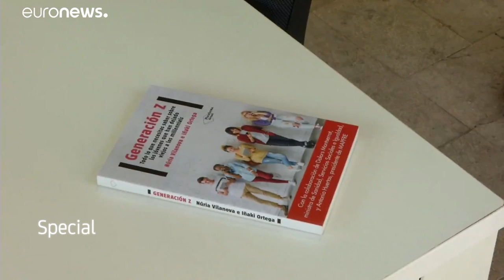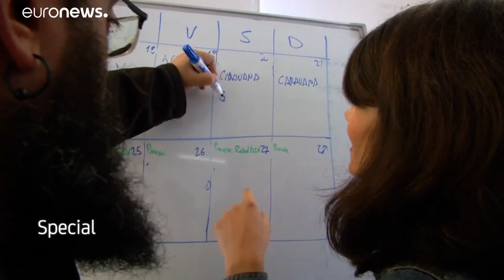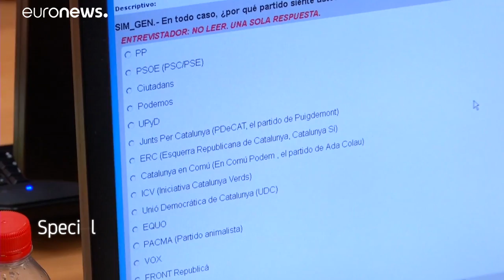Elezioni in Spagna: il "potere" dei giovani elettori e di Podemos, Ciudadanos e Vox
Saranno elezioni-svolta per la Spagna, domenica 28 aprile. Il Parlamento spagnolo rischia di essere sempre più frammentato. Tra i temi più scottanti: la crisi economica e la Catalogna. Quanto peserà il voto dei diciottenni? I nuovi partiti (Podemos, Ciudadanos e Vox) otterranno ampi consensi? …